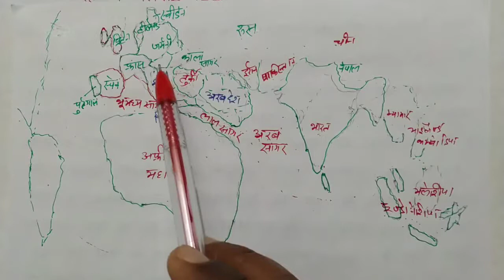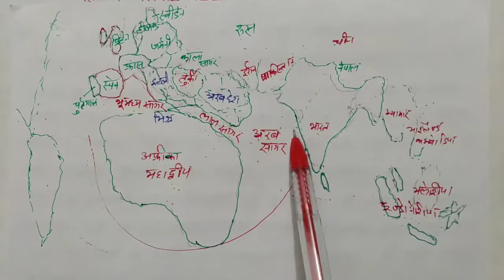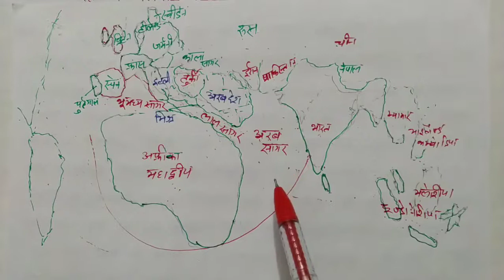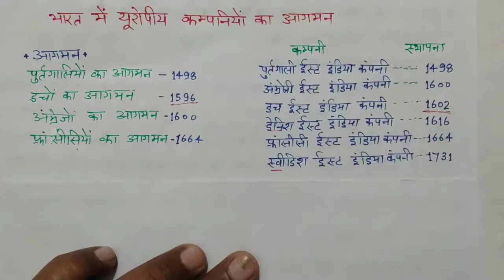भारत में यूरोपीय कंपनियों का आगमन | आधुनिक भारत का इतिहास | For - SSC,Bank, Railway and other exams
भारत में यूरोपीय कंपनियों का आगमन | आधुनिक भारत का इतिहास